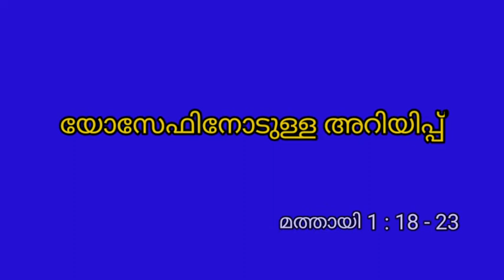Rev. Prasad Ponnachan#Messsges# യോസേഫിനോടുള്ള അറിയിപ്പ്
Rev. Prasad Ponnachan|Messages|
യോസേഫിനോടുള്ള അറിയിപ്പ്